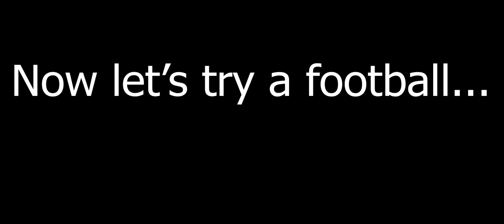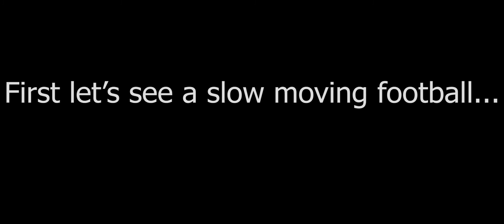What is Kinetic Energy?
This video will explain what kinetic energy is.